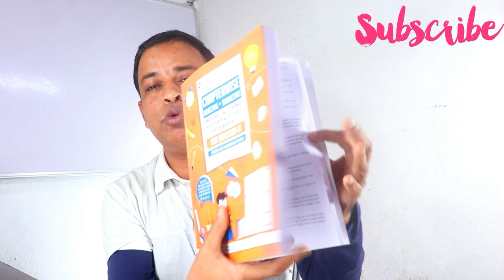ICSE/ISC 2022 Semester-1 Results DELAYED, ICSE Schools Reject to Follow for Preparing Sem-1 RESULTS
Where are ICSE/ISC 2022 Semester-2 Results on Hold? -CISCE EXCLUSIVE INFO., CISCE Results in Process -icse result 2022--Why ICSE/ISC 2022 Semester-1 Board Results are Derailed- Exclusive Information with PROOF from CISCE-

Raw ICSE/ISC 2022 Semester-1 Results at Your Schools to Reconsider, Extra Marks be Finalized by Them--Surprising CISCE Proofs ALERTING-ICSE/ISC 2022 Semeter-1 Results COMING Next WEEK just before CBSE'S--

CISCE's Emergency Meeting Over ICSE/ISC 2022 Semester-2 Exams & ICSE/ISC 2021 Sem-1 Exam Result Date

CISCE Broke Silence over ICSE Schools Being Online in 2022,What Fates will be of ICSE/ISC 2022 Sem-2--ICSE/ISC 2021 Semester-1 MCQ Board Exam Results SOON, ICSE/ISC 2022 Semester-2 Syllabus Reduction is
CISCE Official Reports about ICSE/ISC 2021-22 Semester-1 Board Exams Results Going to be LIVE Soon--CISCE to Set Up Review Committee on Mass Miscunduction for ICSE/ISC 2021-22 Semester-1 Board Exams

---CISCE Reduces ICSE/ISC 2021 Syllabus for Semester-2 Exams Upto 2%, Further Reduction in Janury 2022--- Council for the Indian School Certificate Examinations has released the reduced syllabus for ICSE and ISC 2022 examinations.

cisce latest circular
Icse 2022
Cisce latest news
Icse news

online classes
Icse class 10
Icse Semester-1